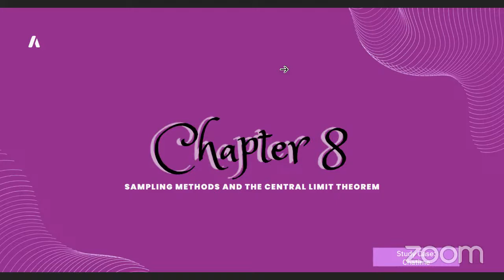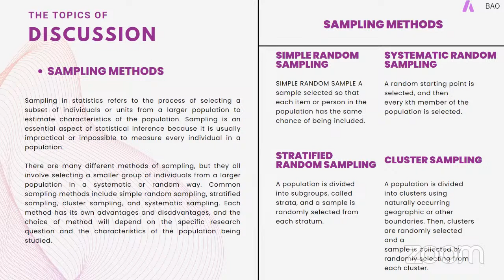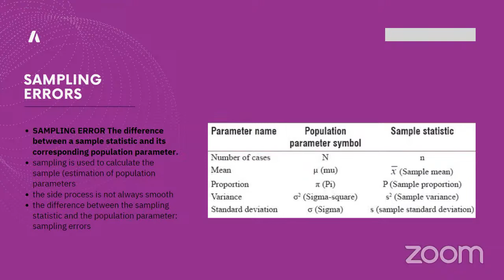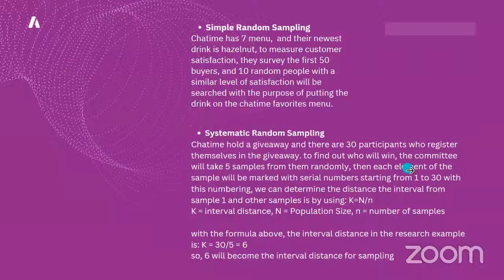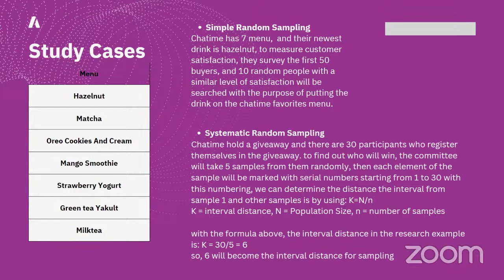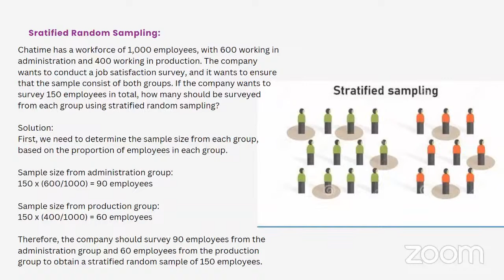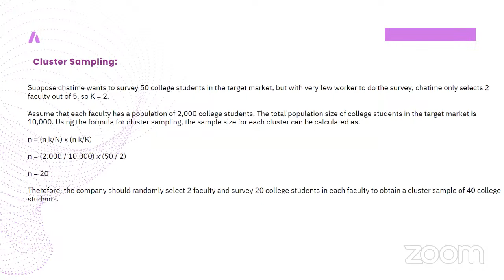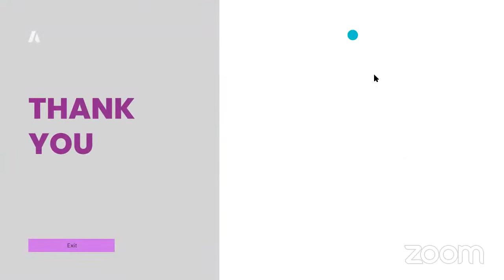Chapter 8 Sampling Method and Central Limit Theorem (Chatime Case)